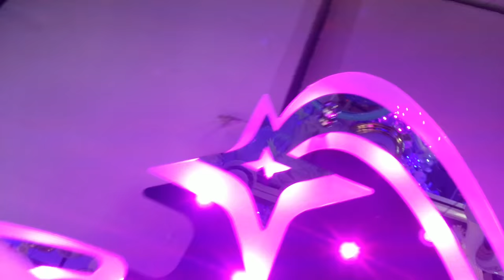СОБИРАЕМ КРАСИВУЮ ЛЮСТРУ 4 ЛАМПЫ КОСМОС СВОИМИ РУКАМИ!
черный+хром 50x50x15cm 2.7kg E27 AC220V пульт д\у в комплекте
как собрать люстру полная сборка и обзор красивой потолочной люстры 4 лампы 3 стеклянных плафона с дополнительной разноцветной многорежимной подсветкой

музыкальное сопровождение: